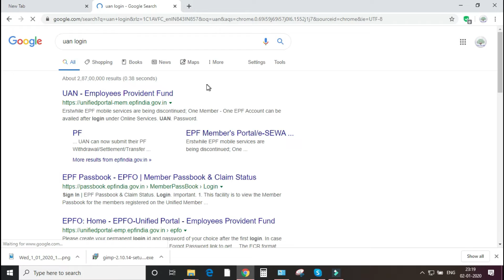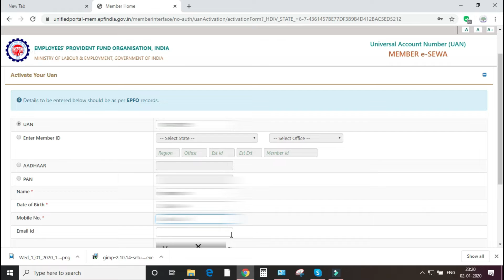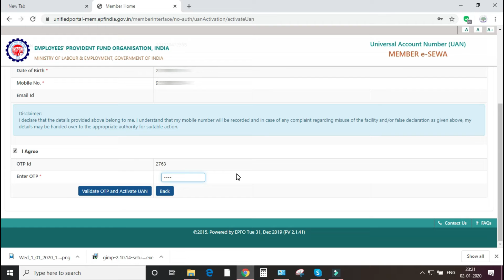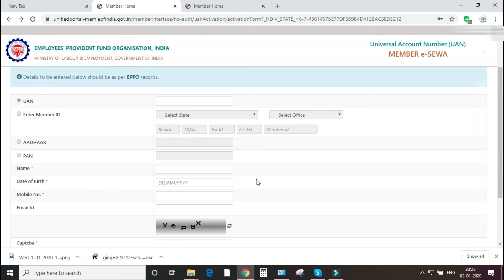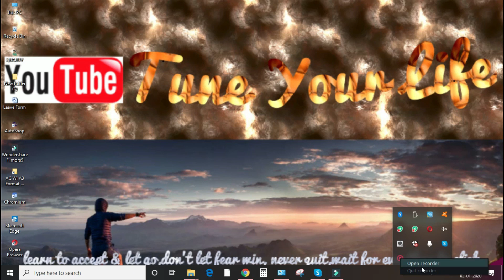UAN ACTIVATE செய்வது எப்படி?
in this video i am going to tell about how to activate UAN number in tamil.
All contents provided by this channel for general & educational purpose only.